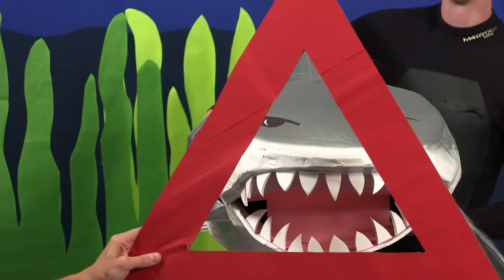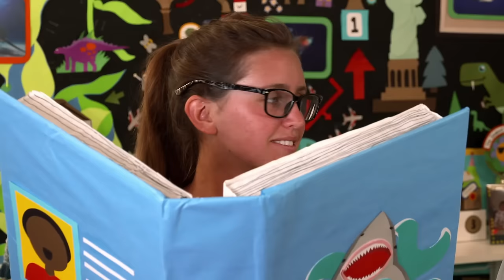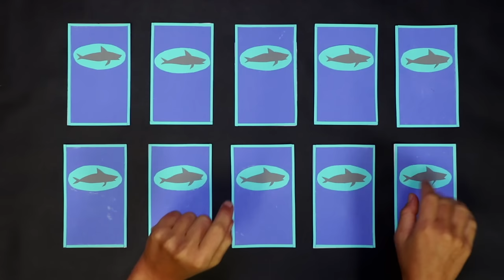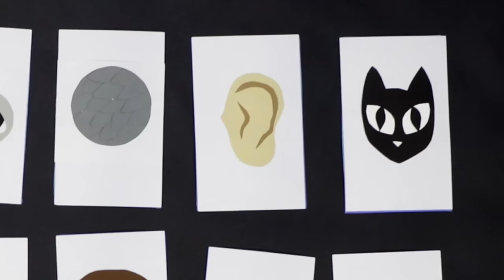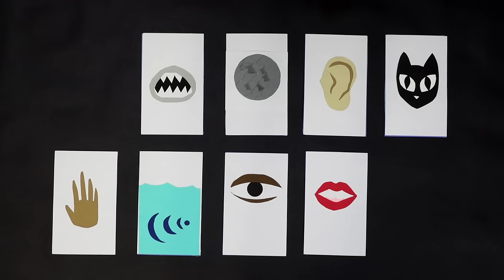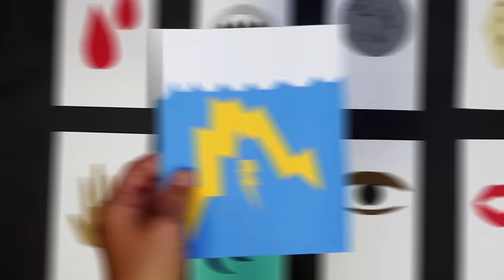Sharks! 🦈 | Weird But True! | S1 E5 | Full Episode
Did you know that sharks have seven senses? Or, that they don’t have a single bone in their bodies?! Weird, but true! Kirby wants to get an up-close look at these mega-predators, but there’s just one problem: Charlie is scared of sharks! To help him get over his fear, they’ll do some research at HQ, then it’s off to Florida!